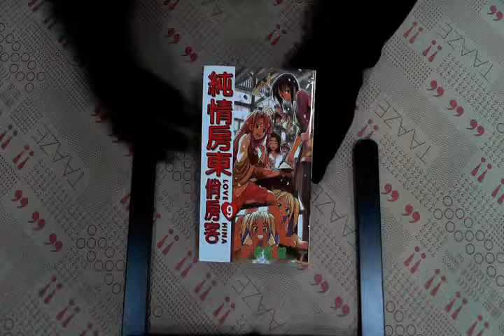TAAZE｜純情房東俏房客（9） 二手書書況 957731614X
TAAZE｜讀冊生活網路書店「純情房東俏房客（9）」，找二手書請至